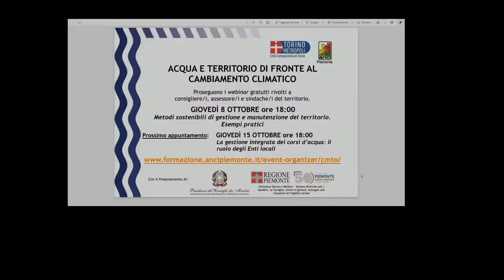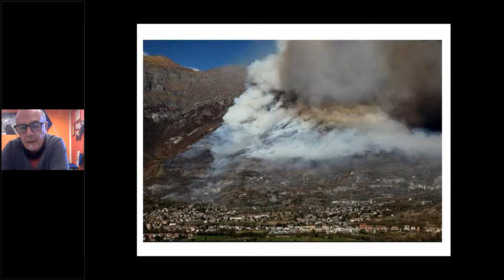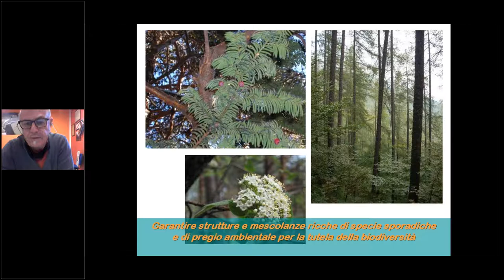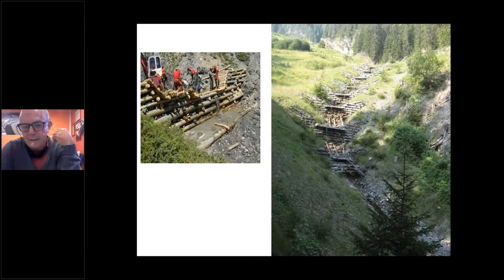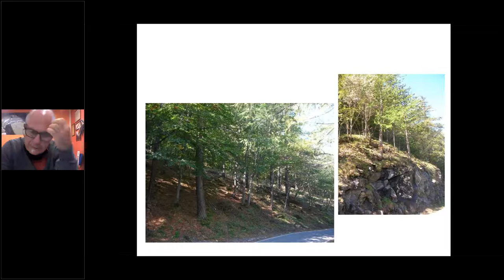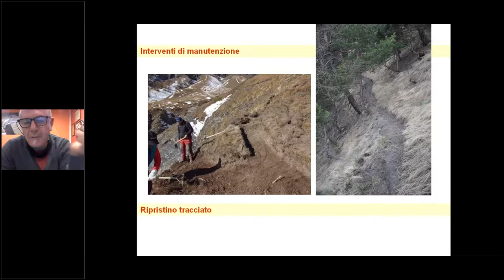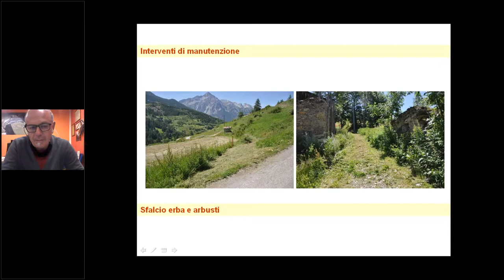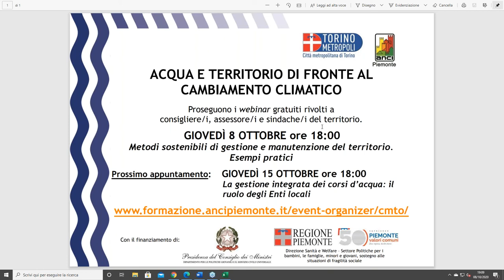Webinar: Metodi sostenibili di gestione e manutenzione del territorio. Esempi pratici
Descrizione: Videoregistrazione del webinar tenuto giovedì 8 ottobre dal dott. Alberto Dotta - Direttore Consorzio Forestale Alta Val di Susa.
Il webinar fa parte del ciclo 'Acqua e territorio' rivolto in particolare ai giovani amministratori e amministratrici comunali e nuove nomine, finanziato dalla Presidenza del Consiglio dei Ministri - Dipartimento per le politiche giovanili e il Servizio civile universale e da Regione Piemonte - Direzione Sanità e Welfare - Settore Politiche per i bambini, le famiglie, minori e giovani, sostegno alle situazioni di fragilità sociale.